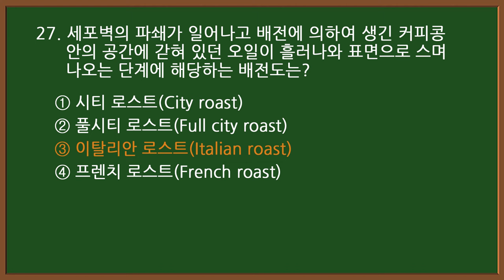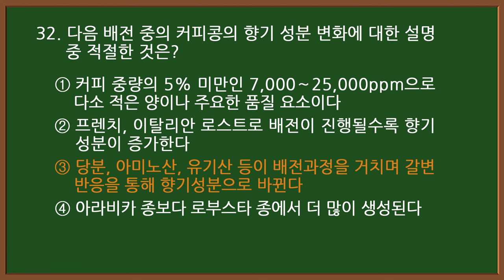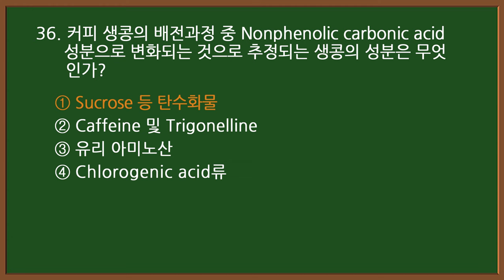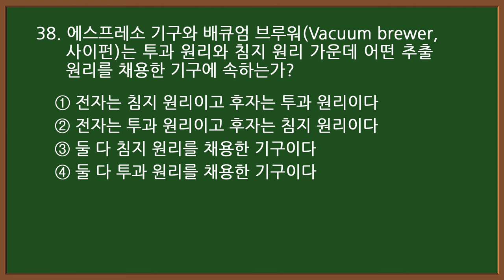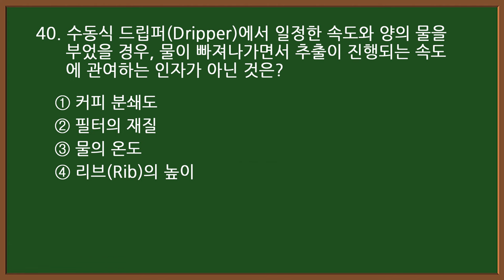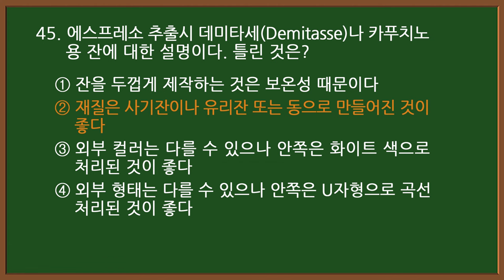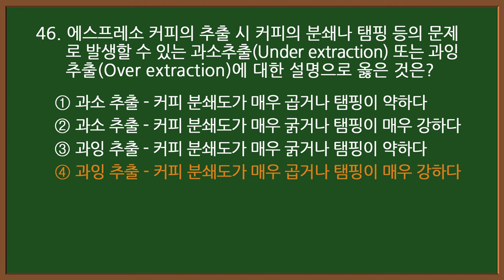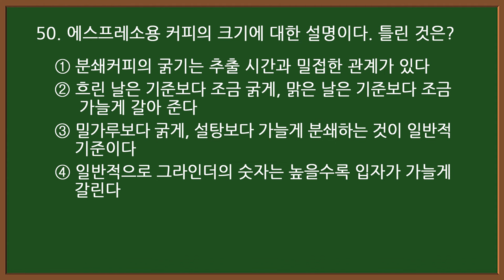#11-2 [바리스타 자격증시험] ☕ 2급 필기 기출 25문제